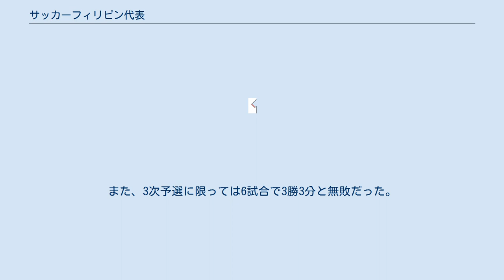サッカーフィリピン代表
サッカーフィリピン代表は、フィリピンサッカー連盟（PFF）によって編成されるサッカーのナショナルチームである。
アジアサッカー連盟およびASEANサッカー連盟に所属する。
 愛称のアズカルスはタガログ語で雑種の野犬（フィリピン・エディブル・ドッグ）を意味する。
 2つのスタジアムがホームスタジアムとなっている。
 1917年に東京で開催された第3回極東選手権において元FCバルセロナのパウリノ・アルカンタラを擁するフィリピン代表チームが日本代表に15-2で勝利した試合は現在もフィリピン代表の最大差勝利試合となっている（Japan 2–15 Philippines）。
 過去にFIFAワールドカップには出場していないが、近年はニール・エザリッジなど海外で生まれ育ったフィリピン系の選手を積極的に勧誘しており、2010 AFFスズキカップでは初めてベスト4に入った。
また、AFCチャレンジカップ2012で3位になり、フィリップ・ヤングハズバンドが6得点で同大会得点王を獲得。
AFCチャレンジカップ2014で準優勝した。
 2018年3月27日、出場枠が前回大会の16から24へと増加したAFCアジアカップ2019年大会3次予選の最終節でタジキスタンに2-1と逆転勝利し、グループF首位で初のアジアカップ出場を決めた。
また、3次予選に限っては6試合で3勝3分と無敗だった。
 GK DF MF FW